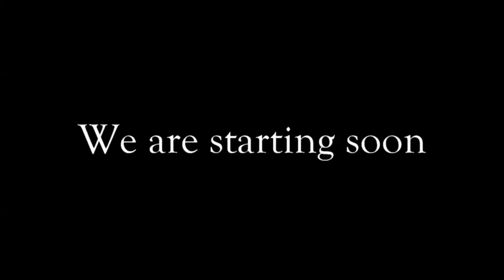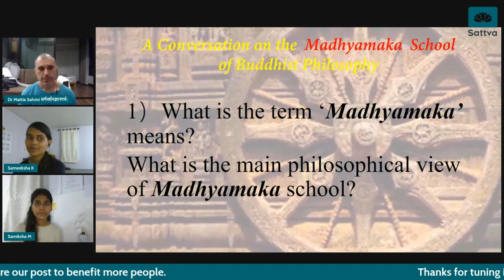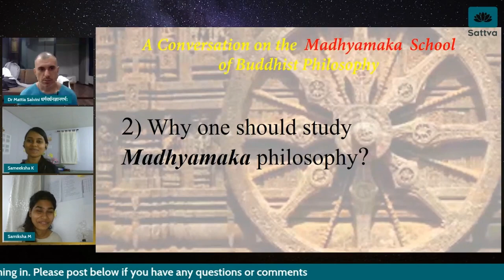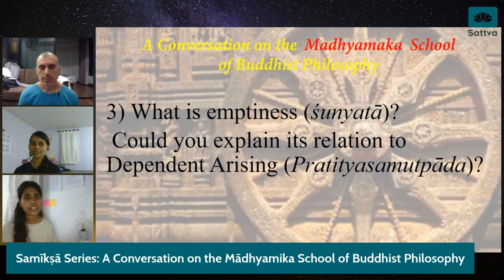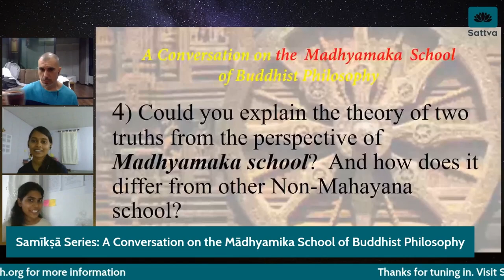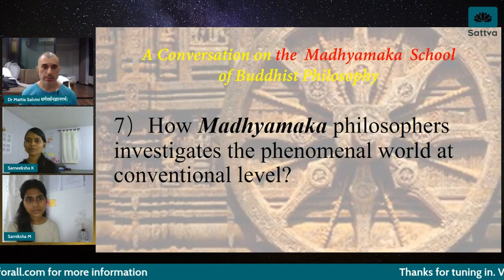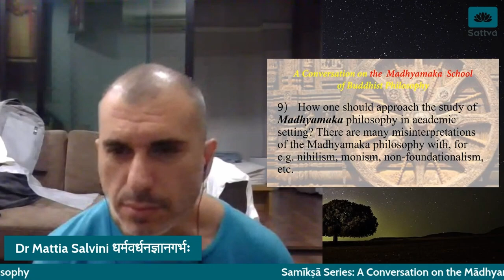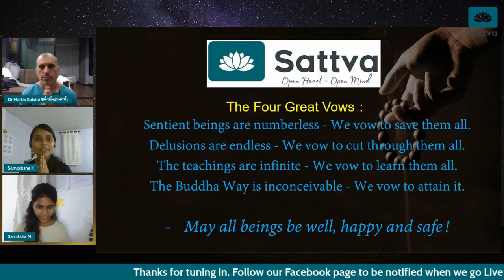A Conversation on the Mādhyamika School of Buddhism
Samīkṣā Series
Our moderators Samiksha Meshram & Sameeksha Kamble with Guest Speaker Dr. Mattia have A Conversation on the Mādhyamika School of Buddhism.